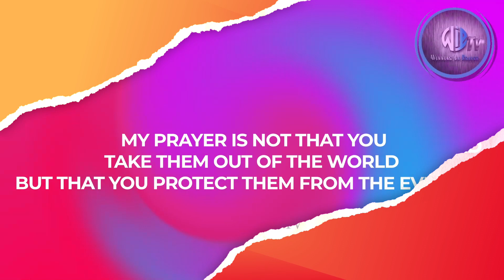Perfecting Faith Church "Throne Of Grace"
The teaching ministry of Apostle Cordero Dukes.